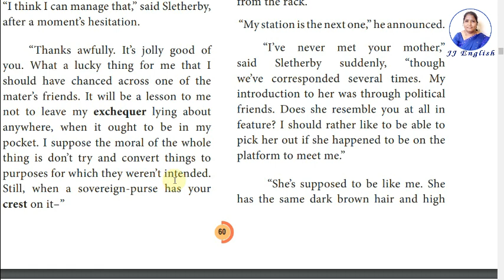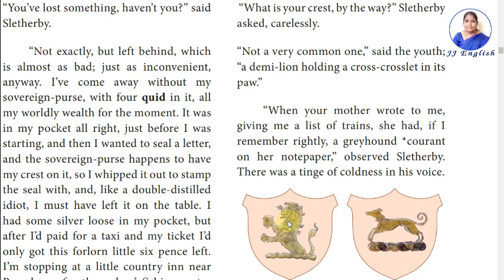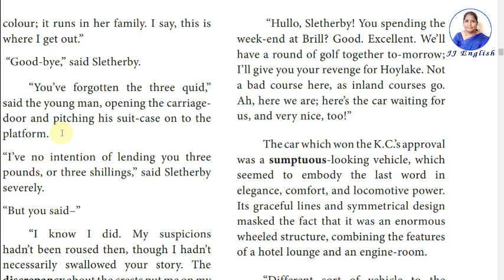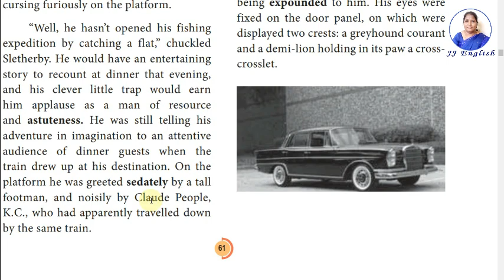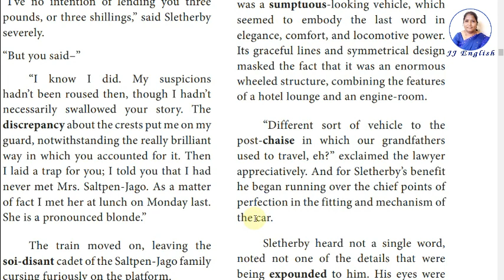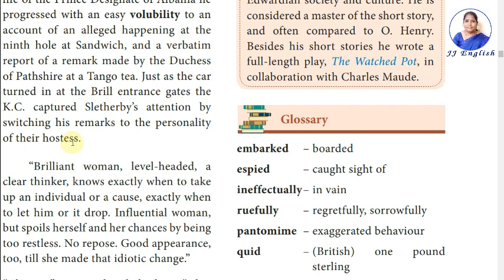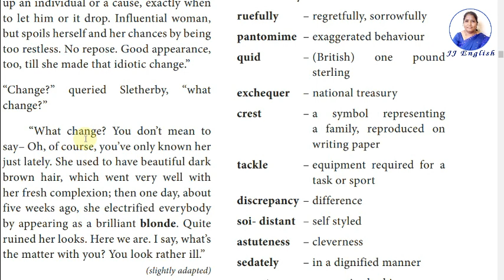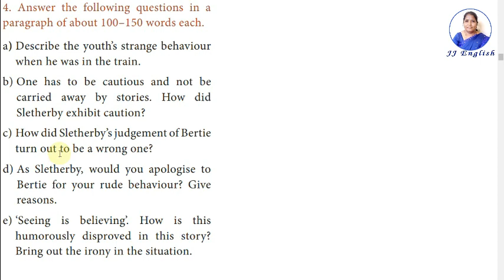A Shot in the Dark (Part - 2)